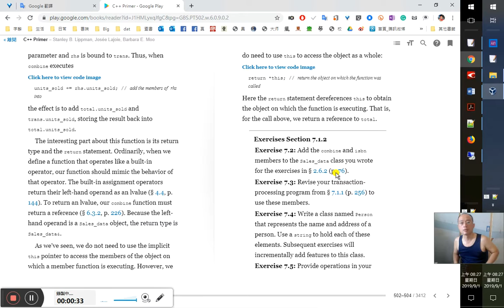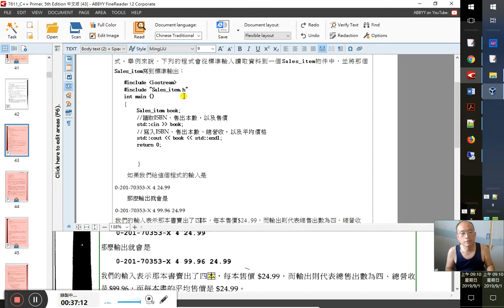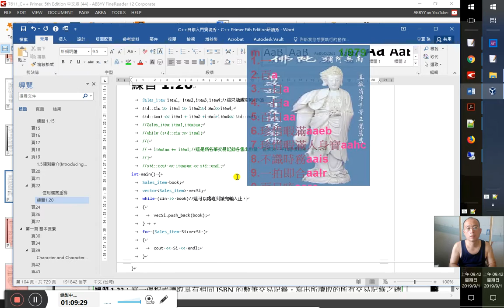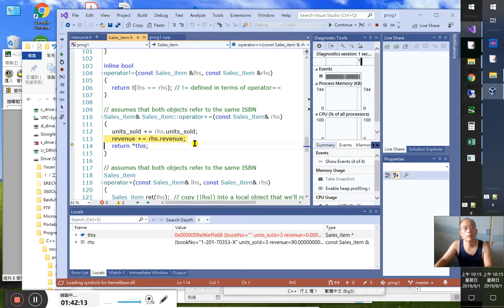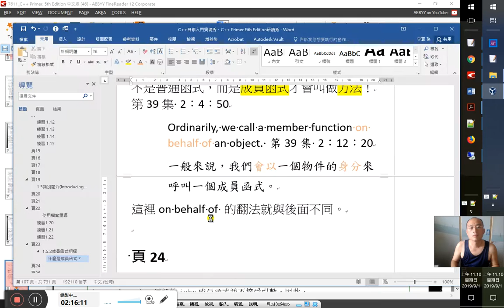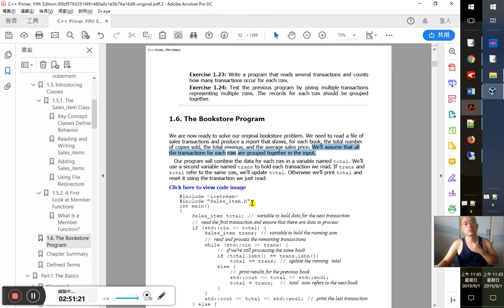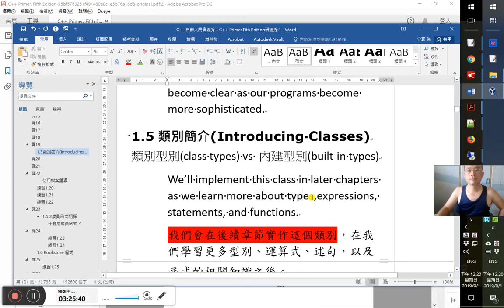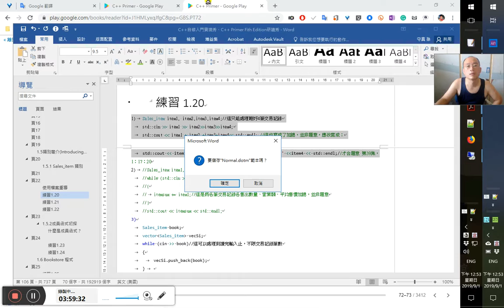C++自修入門實境秀、C++ Primer 5版研讀秀 39/ ~v7類別-練習7.2-20190901_082619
【本集時間軸以講義教材內標識尋找「第39集」即可，不暇再一一另製。感恩感恩 南無阿彌陀佛】
【唯今仍用VBA寫了一個小程式來處理，詳第40集實境秀，效果差強人意，君其酌之：】

but that there is value in consistency.
但維持前後一致有其價值。
→然而保持一定的規格與格式是有其必要，也有其優勢的。
Other indentation conventions will become clear as our programs become more sophisticated.
1.5類別簡介(Introducing Classes)
類別型別(class types) vs 內建型別(built-in types)
In fact, a primary focus of the design of C++ is to make it possible to define class types that behave as naturally as the builtin types. 第39集 3:26:00

第39集 3:25:00
We’ll implement this class in later chapters as we learn more about types,expressions, statements, and functions.
我們會在後續章節實作這個類別，在我們學習更多型別、運算式、述句，以及函式的相關知識之後。
④倒序重組 →在我們學習更多型別、運算式、述句，以及函式的相關知識之後，我們會在後續章節實作這個類別。

頁21
既然我們已經知道可以把什麼運算用在Sales_item物件上。
這裡的「Sales_item物件」其實就是前一頁所說的「型別為Sales_item的一個物件」：

我們經常把「型別為Sales_item的一個物件」，縮略為「一個Sales_item物件」，或甚至更簡短的「一個Sales_item」。
這樣「Sales_item物件」的表述，其實是縮語！不要弄錯對象了。這樣類別class，與型別 type就比較不易混淆了。

這個程式以兩個#include指示詞開始，其中一個使用了一種新的形式。來自標準程式庫的標頭被包在角括號（angle brackets，‹›)中。並非標準程式庫一部分的標頭則包在雙引號 (double quotes，""）中。（第39集，40:00）

頁22
使用檔案重導
第39集，48:00
$ addltems ‹infile ›outfile
假設$是系統提示字元，而我們的加法程式已經編譯為了一個叫做addltems.exe的可執行 檔（或UNIX系統上的addltems )，這道命令將會從名為infile的檔案讀取交易記錄，並將其輸出寫到目前目錄中一個名叫outfile的檔案。

頁22
使用檔案重導
第39集，48:00
$ addltems ‹infile ›outfile

練習1.20
1) Sales_item item1, item2,item3,item4;//這只能處理剛好4筆交易記錄
 std::cin ›› item1 ›› item2››item3››item4;
 std::cout ‹‹ item1 + item2 +item3+item4‹‹ std::endl; //這也寫成了加總，並非題意，應改寫成：
 std::cout ‹‹ item1 ‹‹ '\n'‹‹item2 ‹‹ '\n' ‹‹ item3 ‹‹ '\n' ‹‹item4 ‹‹ std::endl;//才合題意 第39集，1:17:20
2) //Sales_item item1,itemsum;
 //while (std::cin ›› item1)
 // itemsum += item1;//這是將各筆交易記錄各售出數量、營業額、平均售價加總，並非題意
 //std::cout ‹‹ itemsum ‹‹ std::endl;

 for (Sales_item Si:vecSi )
  cout ‹‹ Si ‹‹ endl;
參考練習2.41
練習1.21
第39集，1:19:10
 Sales_item item,itemPrevious;
 while (cin››item)
  if (item.isbn()==itemPrevious.isbn())
   cout‹‹item + itemPrevious‹‹endl;

   cout‹‹item + itemPrevious‹‹endl;
   break;
  itemPrevious = item;
參考練習2.41
第39集，1:25:28
練習1.22
 Sales_item item, itemPrevious, itemSum;
 while (cin››item)

  itemPrevious = item;
 cout ‹‹ itemSum+itemPrevious ‹‹ endl;
頁23
第39集 1:59:20
1.5.2成員函式初探
什麼是成員函式？
Member functions are sometimes referred to as methods .
成員函式有時被稱作方法（methods）。
method Synonym for member function.（頁27）
不是普通函式，而是成員函式才會叫做方法！

1.5.2成員函式初探
什麼是成員函式？
Ordinarily, we call a member function on behalf of an object. 第39集 2:12:20
一般來說，我們會以一個物件的身分來呼叫一個成員函式。
這裡on behalf of 的翻法就與後面不同。
第39集 2:16:20
頁24
練習1.23
第39集 2:16:20
頁24
練習1.23
第39集 2:19:30
 Sales_item item, itemPrevious;unsigned ctr=1;
 while (cin››item)
第39集 2:16:20
頁24
練習1.23
第39集 2:19:30
 while (cin››item)
  if (item.isbn()==itemPrevious.isbn())
   ++ctr;

    cout ‹‹ itemPrevious.isbn() ‹‹ " 有 " ‹‹ ctr ‹‹ " 筆" ‹‹ endl;
  itemPrevious = item;
第39集 2:40:20
練習1.24
未詳，不就和練習1.23一樣嗎
參見下節1.6 Bookstore 程式
1.6 Bookstore 程式
第39集 2:44:55
第39集 2:40:20
練習1.24
1.6 Bookstore 程式
第39集 2:44:55

We’ll assume that all the transactions for each ISBN are grouped together in the input.：我們假設每個輸入的ISBN都是被放在一起的
中文版又翻錯了：
我們會假設輸出中每個ISBN的所有交易記錄都被歸成一組。

欄位(field)在這裡仍是變數的意思，只不過在類別之中，為其類別內之一成員，故名成員變數，也叫field，就如MS Word中field是翻成「功能變數」。

頁25
第39集 3:4:50 3:19:00
練習1.25
int main() {
 Sales_item total;  //用來存放運行總和的變數 // variable to hold the running sum
        //英文版total、trans這兩個變數的註解就弄倒了，中文版也沒更正！今徑正